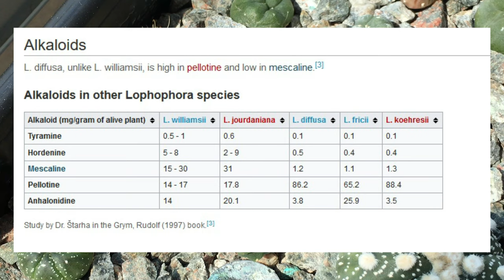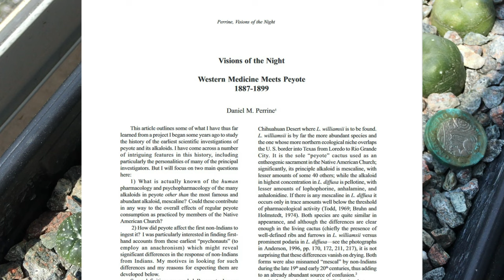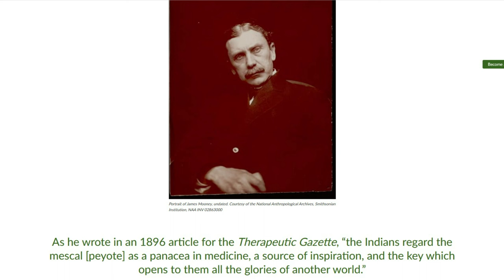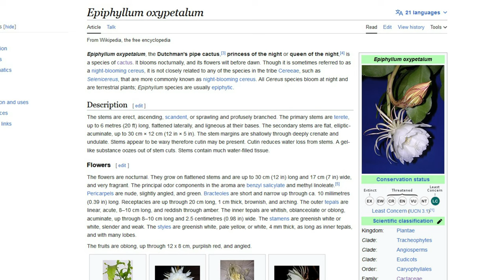Lophophora koehresii 'trip report' effects felt from microdose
Pellotine is the main psychoactive alkaloids in lophophora koehresii. There are very limited reports on the effects of this and I decided to start off small when researching this plant.
Old explorers in the late 1800's have interesting reports on fricii when researching peyote in those days. I had my interest peak so I decided to attempt it myself.
I share two reports of different effects at 600mg dry outer green flesh and 1g. Due to the results from the 1g experience I no longer wanted to experiment with this plant due to the negative effects being too high.
In the future I may experiment with multiple days at low amounts to see if there are any of the published antidepressant effects.

In the future I hope to experiment and mix other non-typical plants to see their effects.